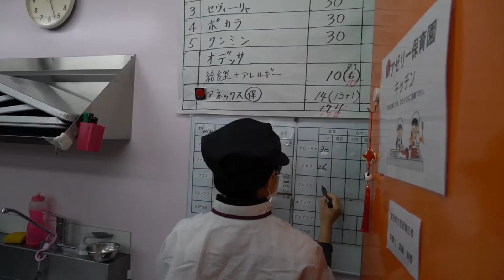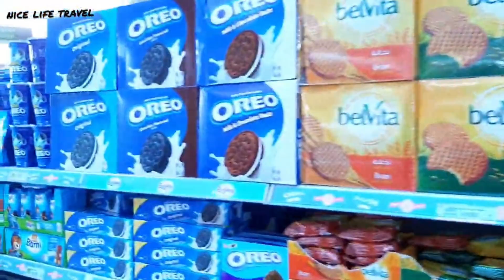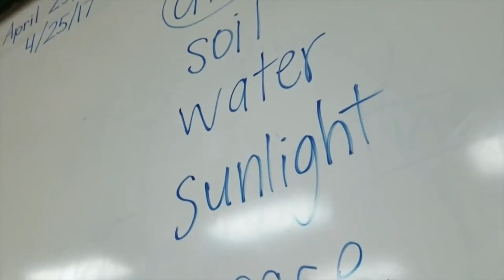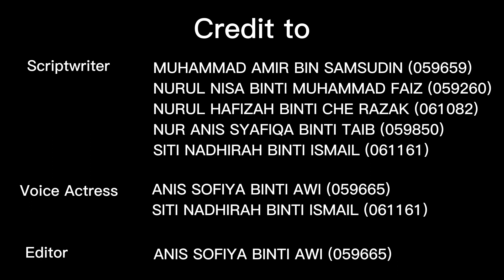PROPOSAL VIDEO: UNDERWEIGHT AMONG CHILDREN, WHAT CAN WE DO?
Proposal video on plan and activity to tackle food insecurity in underweight children
Nutritional Policy and Food Insecurity
Bachelor of Nutrition